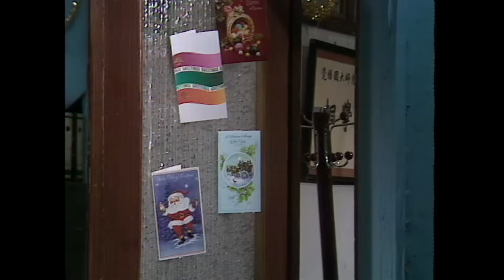【TVB 80年代處境喜劇】香港83 251/258 | 黃新、梁葆貞、梁仲芬、顏國樑、羅君左、李我、李成昌 | 粵語 | TVB 1983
Hong Kong 83《香港83》(黃新、梁葆貞、梁仲芬、顏國樑、羅君左、李我、李成昌 主演): 處境喜劇香港八三是《香港》系列處境劇中之一，《香港》處境劇系列一共分為6部，從香港八一至香港八六，從1981年開播，一直播放到1986年，劇集中每集故事，均取材自社會時事話題，劇情早期多為諷刺時弊；而劇中的人物陳積、順嫂、懋叔、覺悟因、蘇小姐、阿威、及阿康等人大部分來自草根階層，因此令觀眾留下深刻印象，例如梁葆貞飾演的「順嫂」後來引申為形容一般沒甚學識、人云亦云的「無知師奶」；由顏國樑飾演的「陳積」任職經紀，為人市儈、愛貪小便宜、愛充闊、愛炫富，反映當時不少香港人的行為，亦成為香港同類人物的代名詞.